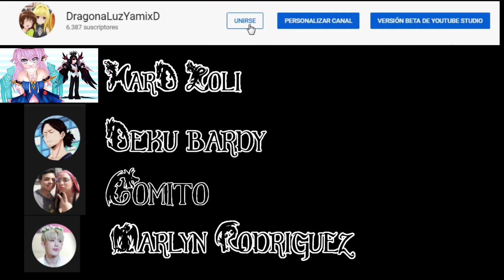[Genshin Impact] Isla Kannazuka todos los cubos 7 puzzle - Inazuma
00:05 Cubo 1
00:36 Cubo 2
01:16 Cubo 3
01:36 Cubo 4
02:00 Cubo 5
02:38 Cubo 6
03:07 Cubo 7